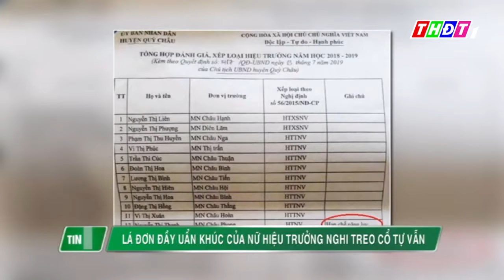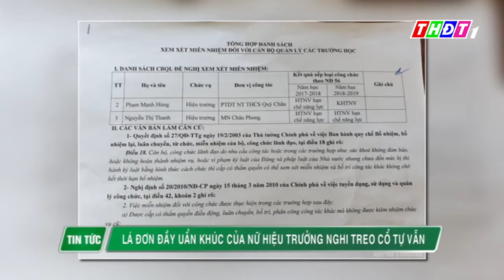Phát hiện người đàn ông treo cổ ở ban công chung cư The Pride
Độc quyền nhập khẩu Nhụy Hoa Nghệ Tây Saffron tại Việt Nam:
Chữa trị mất ngủ, giảm stress, căng thẳng, tiểu đường, huyết áp,...